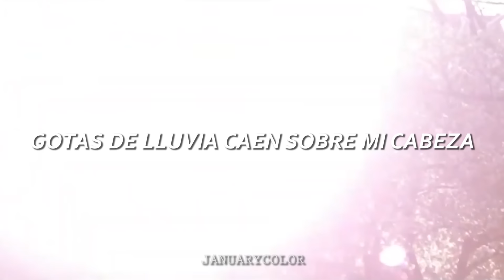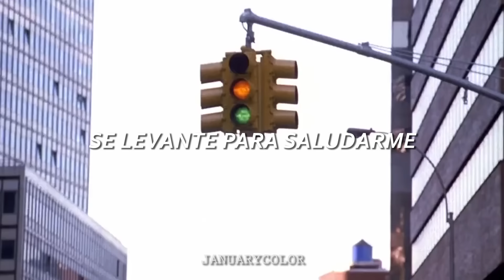Raindrops Keep Falling on my Head - B.J. Thomas │Subtitulado al español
¡Hola! Volví luego de un par de días (: he estado un poco ocupada y tengo algunos pedidos en lista, así que trataré de hacerlos en los siguientes días. ¡Gracias a todos y bienvenidos a los nuevos suscriptores! Ojalá les guste el video♥

Interpretado por: B.J. Thomas
Año: 1969